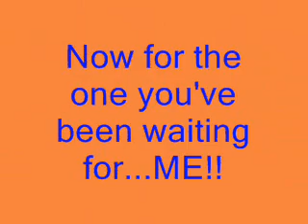Day At The Lake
OK, this is the better version of Day At The Lake 0001. all was well, until my uncle sharply turned the boat.